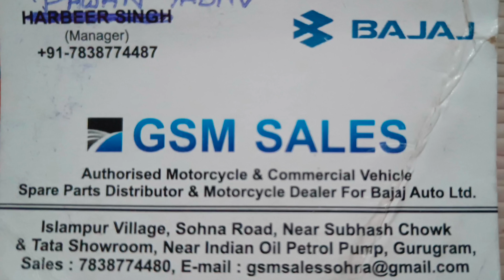Bajaj GSM SALES Showroom! Gurugram, Views all ,🇮🇳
Bajaj GSM SALES Showroom gurugram
Bajaj showroom gurugram
Bajaj showroom